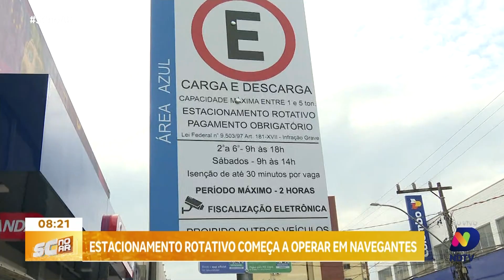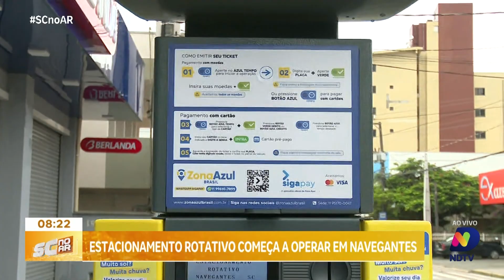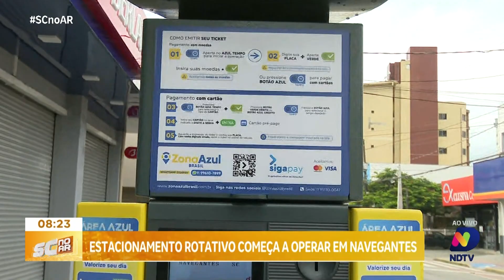Estacionamento rotativo de Navegantes entra em operação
O estacionamento rotativo de Navegantes entrou em operação hoje, trazendo mudanças para os motoristas da região. Greici Siezemel está ao vivo para fornecer orientações aos motoristas sobre como utilizar esse novo sistema de estacionamento. Esta medida visa melhorar a organização do trânsito e proporcionar maior fluidez nas áreas de estacionamento da cidade.